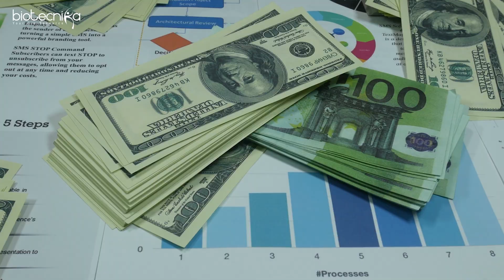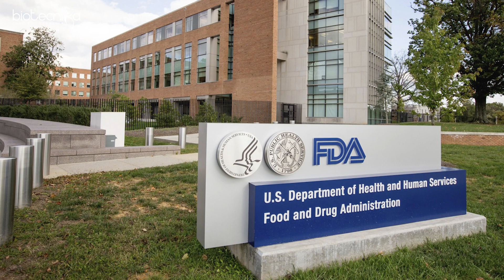Major Biotech & Pharmaceutical Hubs You Must Know About!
🌐 Welcome to our latest video, where we embark on a fascinating journey through the world's most prominent biotech and pharmaceutical hubs! In this video, we'll introduce you to the top destinations where cutting-edge research, innovation, and life-saving discoveries are happening. Whether you're a seasoned professional in the industry or simply curious about the advances in healthcare, this video is for you.